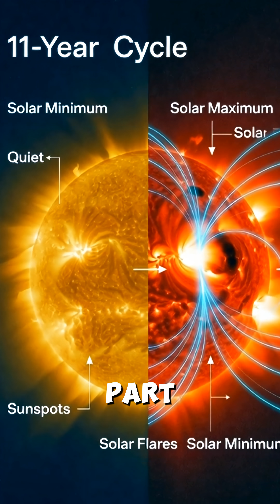The Sun Is Heating Up… Here’s Why Scientists Are Worried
A massive solar storm once turned the night sky blood red… and it could happen again.
Back in 1859, the Sun unleashed the most powerful geomagnetic storm ever recorded. It lit up the tropics with red auroras and disrupted early technology across the world.

Today, the Sun is heading toward the peak of its 11-year cycle — the moment when the biggest solar flares and coronal mass ejections erupt. In 1989, a smaller storm knocked out Quebec’s power grid for nine hours.
So what would a major storm do to our modern world?

In this video, we explore:
The 1859 Carrington Event
How solar storms travel from the Sun to Earth
The 1989 blackout
Why our power grids and satellites are vulnerable
How modern space-weather satellites help protect us

solar storm, carrington event, nasa warning, space weather, solar maximum, geomagnetic storm, science documentary, solar flare, sun cycle, tech explainer, 1989 blackout, nasa satellites, space science